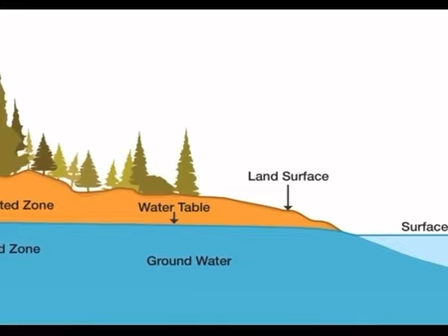Qosh Tepa Canal | Balkh Afghanistan I کانال قوش تیپه